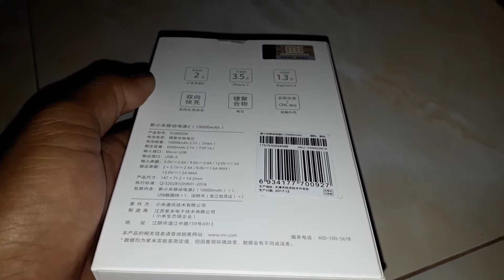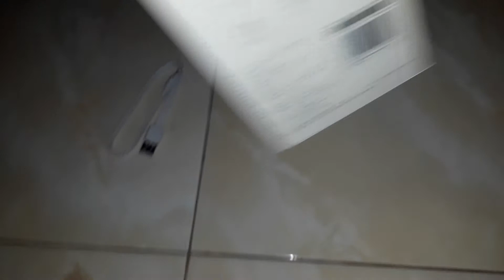Unboxing Power Bank Awet